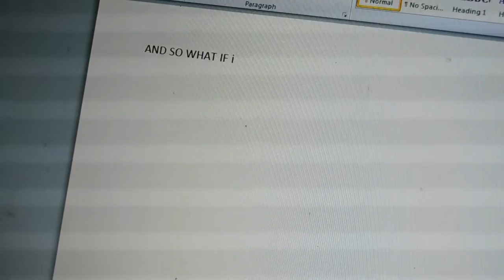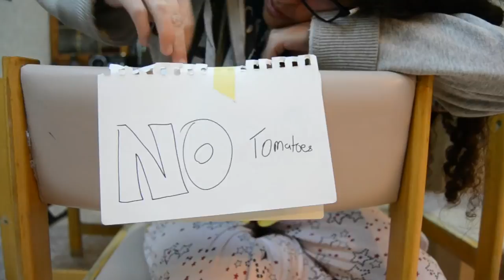"How Can You HATE Tomatoes?!"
Here is a video in which I describe how I suffer in a world full of tomato lovers. If you're someone like me who isn't very fond of tomatoes or any other overrated item of food, then this video might as well be your best friend!

Of course this video isn't sponsored and neither was it meant to offend any ketchup brands, those ketchup bottles were only used as examples. I don't like ketchup in general, and not any specific brand. I'm sure y'all are lovely.

Other places on the internet you can find me!